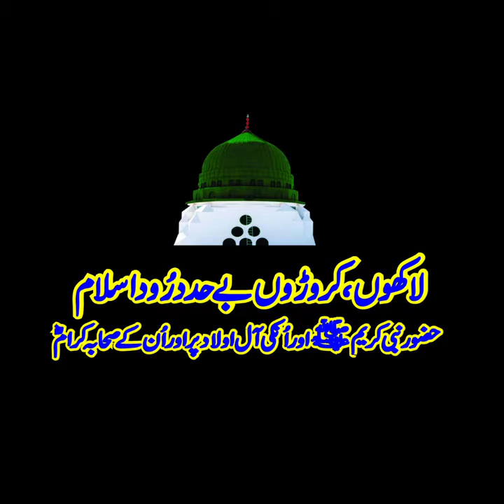Aik Soodkhur ka darood sharif Ki Barket Waqia - Darood Sharif ki Fazilat -درود شریف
wali azam